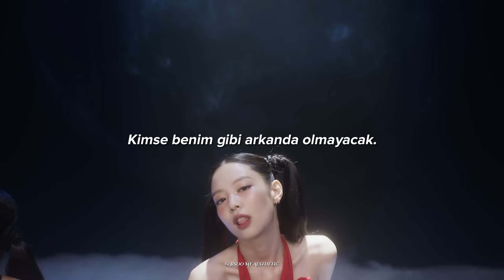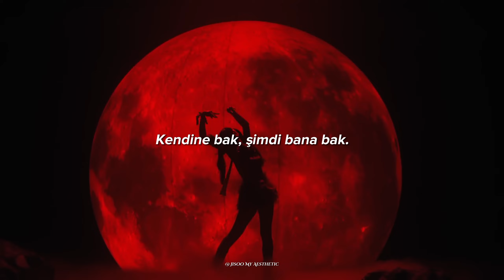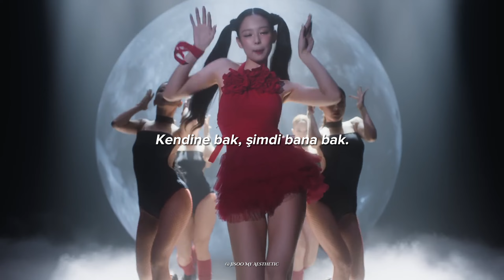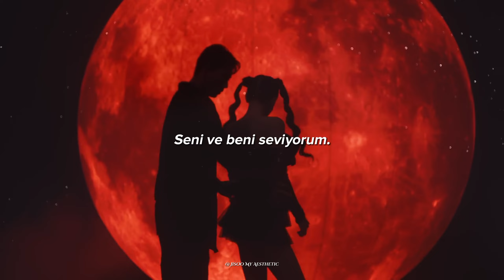Jennie - 'You & Me' (Türkçe Çeviri)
Jennie - You And Me Türkçe Çeviri. :)